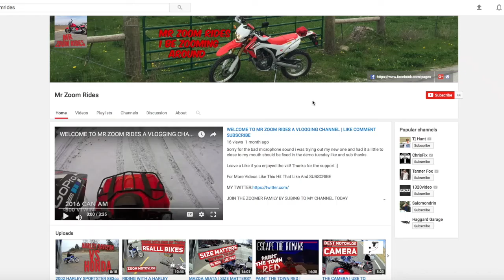DOG ALMOST GETS HIT BY CAR | KLR 650? | NEW INTRO | MOTOVLOG | HONDA MAGNA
JOIN THE ZOOMER FAMILY BY SUBING TO MY CHANNEL TODAY